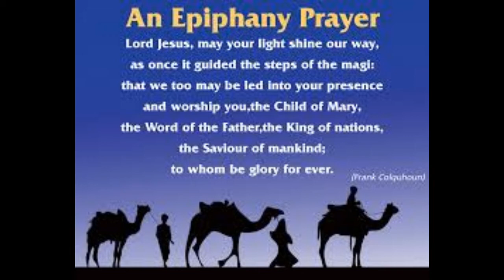Brightest and the Best விடியற்காலத்து வெள்ளி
Brightest and best of the stars

Bede.  Eplphany Hymn

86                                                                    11, 10, 11, 10

1.         விடியற்காலத்து வெள்ளியே, தோன்றி
                        கார் இருள் நீங்கத் துணைபுரிவாய்!
            உதய நட்சத்திரமே, ஒளி காட்டி
                        பாலக மீட்பர்பால் சேர்த்திடுவாய்.

2.         தண் பனித் துளிகள் இலங்கும்போது
                        முன்னணையில் அவர் தூங்குகின்றார்;
            வேந்தர், சிருஷ்டிகர், நல் மீட்பர் என்று
                        தூதர்கள் வணங்கிப் பாடுகின்றார்.

3.         ஏதோமின் சுகந்தம், கடலின் முத்து,
                        மலையின் மாணிக்கம் உச்சிதமோ?
            நற்சோலையின் வெள்ளைப் போளம் எடுத்து
                        தங்கமுடன் படைத்தல் தகுமோ?

4.         எத்தனை காணிக்கை தான் அளித்தாலும்
                        மீட்பர் கடாக்ஷம் பெறல் அரிதே;
            நெஞ்சின் துதியே நல் காணிக்கையாகும்
                        ஏழையின் ஜெபம் அவர்க்கருமை

5.         விடியற்காலத்து வெள்ளியே, தோன்றிக்
            உதய நக்ஷத்திரமே ஒளி காட்டிப்
                        பாலக மீட்பர்பால் சேர்ந்திடுவாய்.
Brightest and best of the sons of the morning,
dawn on our darkness, and lend us thine aid;
star of the east, the horizon adorning,
guide where our infant Redeemer is laid.
2 Cold on his cradle the dew-drops are shining;
low lies his head with the beasts of the stall;
angels adore him in slumber reclining,
Maker and Monarch and Saviour of all.
3 Say, shall we yield him, in costly devotion,
odours of Edom, and offerings divine,
gems of the mountain, and pearls of the ocean,
myrrh from the forest, or gold from the mine?
4 Vainly we offer each ample oblation,
vainly with gifts would his favour secure:
richer by far is the heart's adoration,
dearer to God are the prayers of the poor.
5 Brightest and best of the sons of the morning,